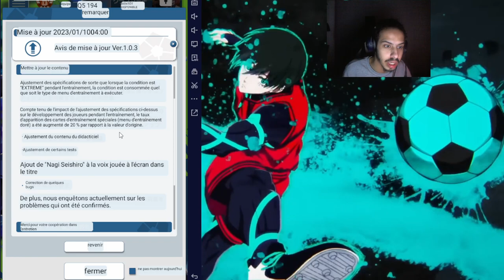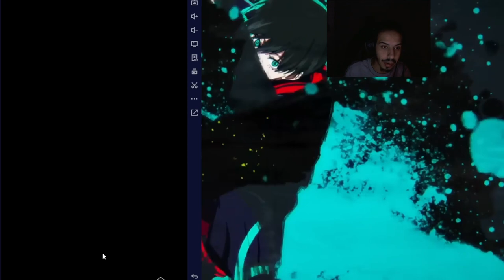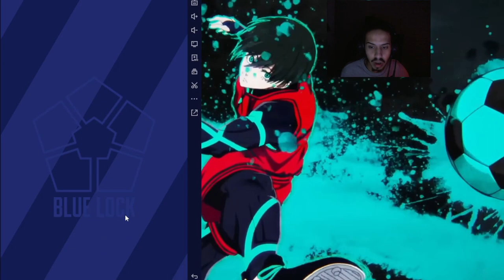INCROYABLE MAJ +20% CARTES GOLDS ET RECOMPENSES sur Blue Lock Project WORLD Champion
INCROYABLE MAJ  +20% CARTES GOLD ET RECOMPENSES  sur Blue Lock Project WORLD Champion